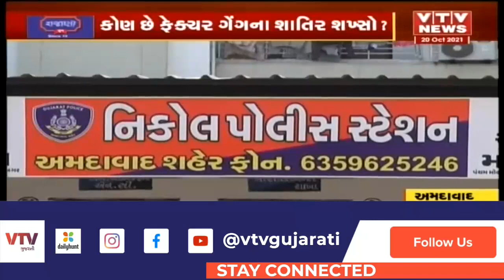ફેકચર ગેંગનો ફરી ઉદય, થોડા સમય પહેલા આ ગેંગનું પતન થયું હતું, ગઈકાલે બે શખ્સની કરવામાં આવી ધરપકડ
ફેકચર ગેંગનો ફરી ઉદય, થોડા સમય પહેલા આ ગેંગનું પતન થયું હતું, ગઈકાલે બે શખ્સની  કરવામાં આવી ધરપકડ | VTV GUJARATI